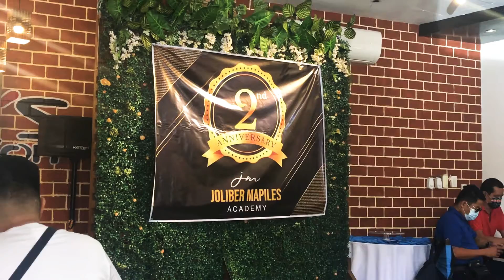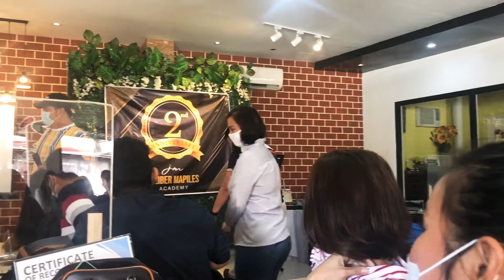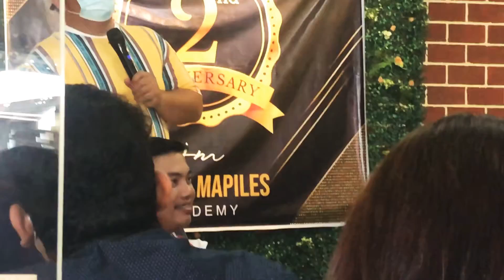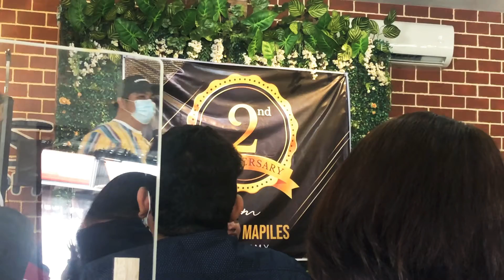BDAY NI BOSS JOLI ❤️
Birthday celebration of Mr. joliber Mapiles